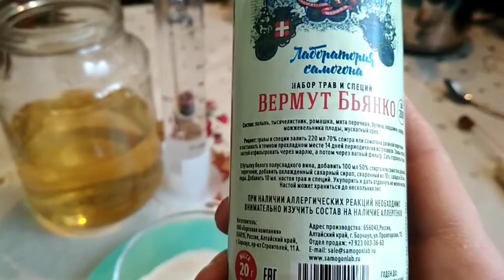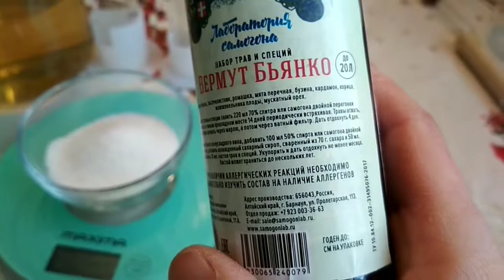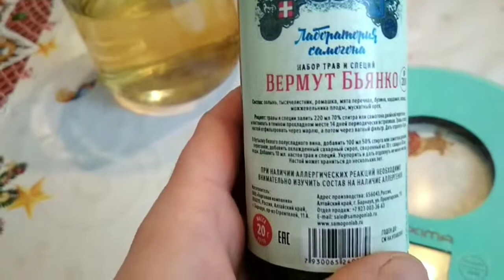Вермут Бьянко.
Приготовление вермута в домашних условиях. Из дистиллята, белого полусладкого вина и готового набора для настаивания.